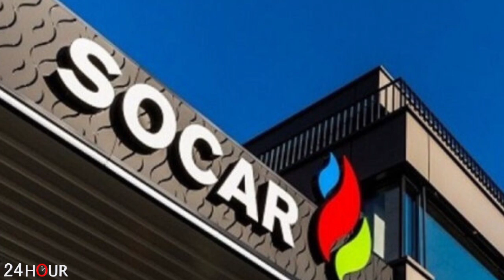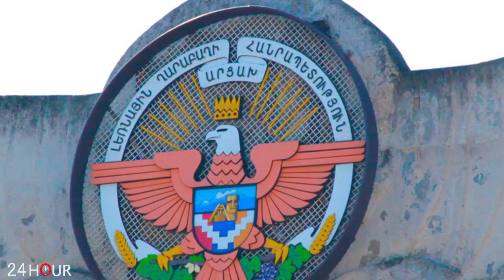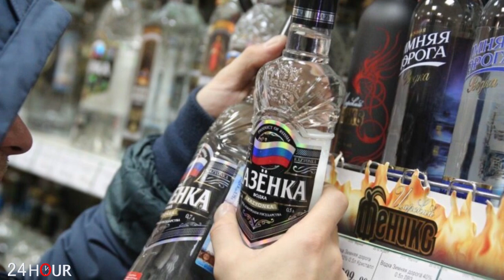ՆՈՐ ՍԿԱՆԴԱԼ Ալիևի և Պուտինի միջև. Ադրբեջանը դադարեցնում է նավթի փոխադրումը Ռուսաստանով